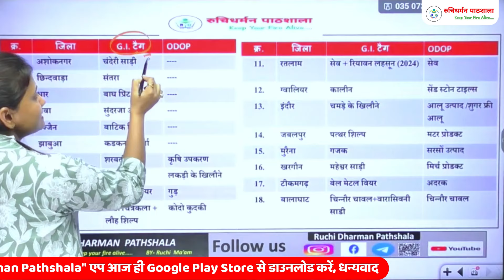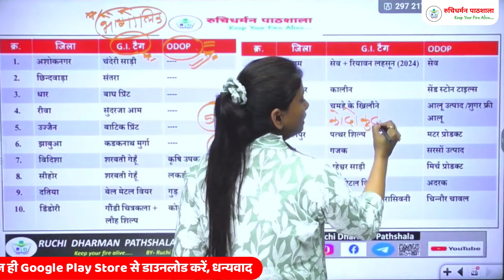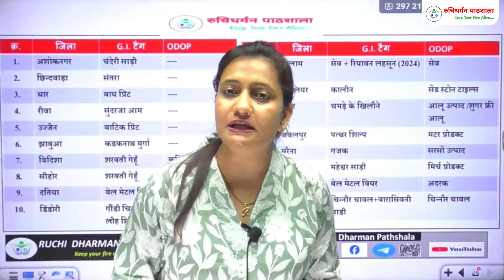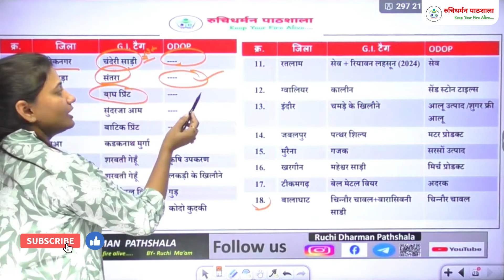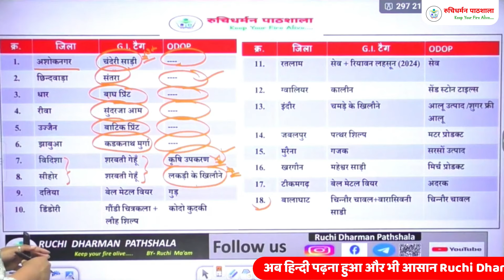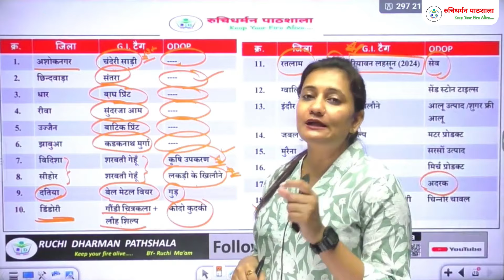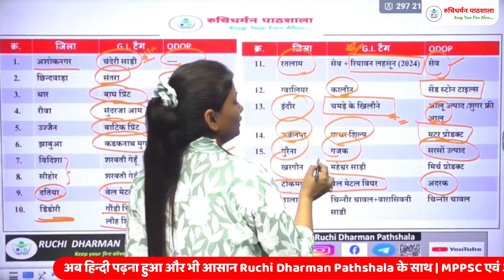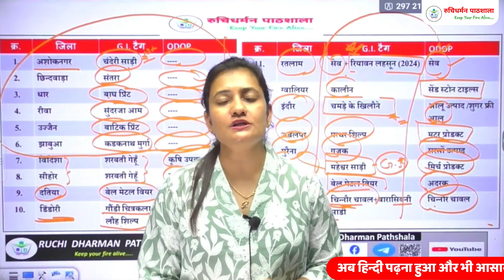MPPSC Pre 2024 MP GK | GI Tags of MP | Geographical Indication in MP | ODOP in MP | RDP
"नमस्ते दोस्तों! हमारे YouTube चैनल पर आपका स्वागत है। यहाँ पर हम आपके लिए एक ऐसी जगह तैयार की है जहाँ आपको नई जानकारी और सीखने का अद्वितीय तरीका मिलेगा। हमारा उद्देश्य सीखने की प्रक्रिया को आसान, मनोरंजक और प्रासंगिक बनाना है।

हमारे चैनल पर आपको विभिन्न विषयों पर उपयोगी टिप्स, ट्यूटोरियल, और संसाधन मिलेंगे। चाहे आपकी रुचि विज्ञान, गणित, भूगोल, भाषाएँ, कला, या किसी अन्य क्षेत्र में हो, हमारा उद्देश्य है आपको उस विषय में मजबूती से आगे बढ़ने में मदद करना।

हमारे वीडियो ट्यूटोरियल और प्रस्तुतियों के माध्यम से, हम आपको नए दृष्टिकोण प्रदान करेंगे और आपकी समझ में सुधार करेंगे। हम चाहते हैं कि आप हमारे साथ जुड़कर नए सिखने के अनुभव का आनंद उठाएं और नए दरबारों तक पहुँचें।

इस यात्रा में हम आपके साथ हैं और सिखने के इस सफर को सुन्दर और प्रेरणादायक बनाने के लिए पूरी तरह से प्रतिबद्ध हैं। धन्यवाद कि आप हमारे साथ हैं, आइए सथ चलकर नए ज्ञान की ओर बढ़ते हैं!"